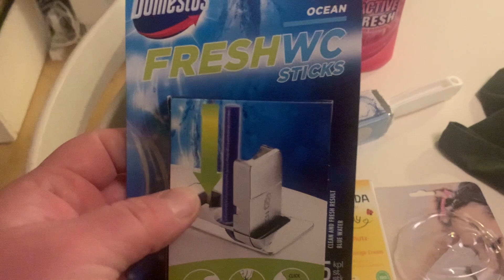ROSTORV HAUL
Jeg viser hvad vi har købt på Rostorv.